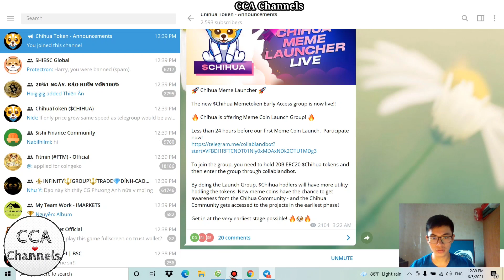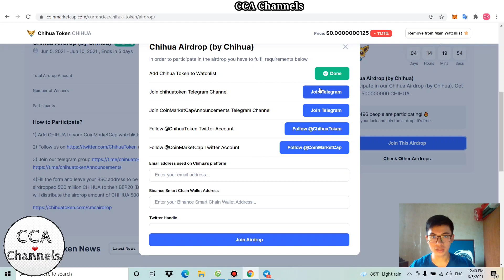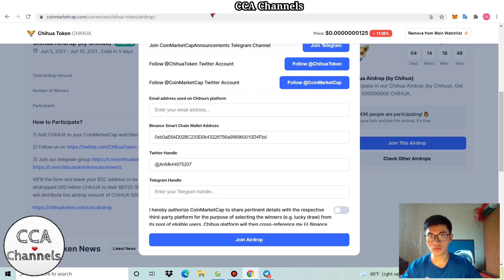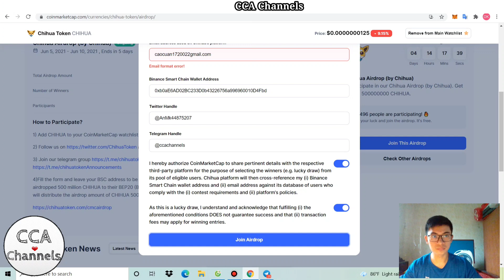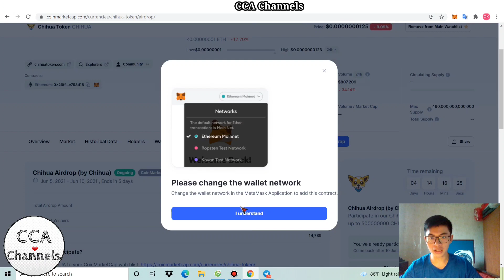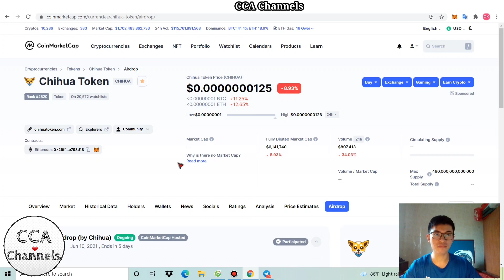Hướng dẫn nhận 500 triệu Token CHIHUA ~ 6$ | Airdrop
- Hạn cuối tham gia 10/6/2021
👉Link đăng kí Binance:
(Để lấy link mọi người làm theo các bước sau:
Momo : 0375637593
Cao Cu An